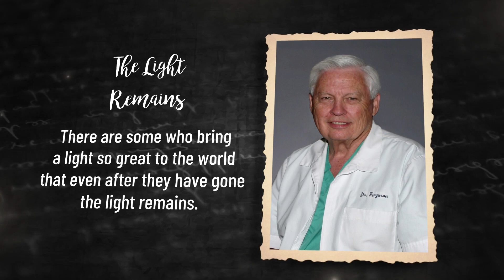Dr. William Thomas “Bill” Ferguson